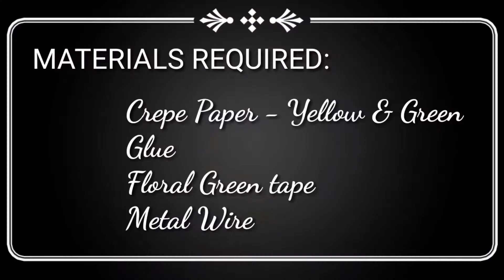DIY YELLOW MARIGOLD FLOWER| Paper Flower #6 | STEP BY STEP TUTORIAL | HOME DECOR | CREPE PAPER CRAFT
MAYA CRAFTS

MATERIALS REQUIRED:

Crepe Paper - Green & Yellow
Glue
Floral Wire
Green Tape

In this video tutorial, I will show you how to make a Yellow Marigold Flower using  paper.

MAYA CRAFTS